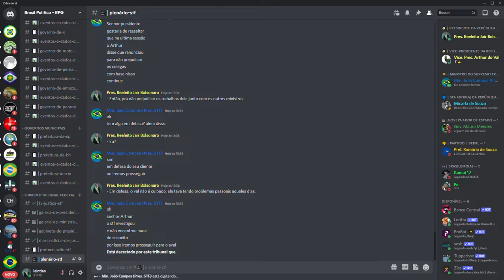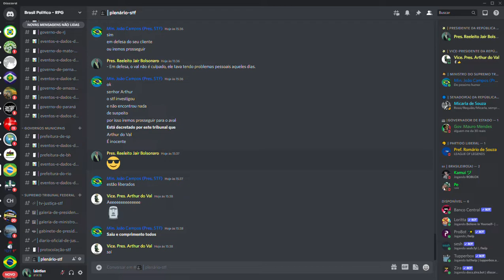Sessão Extraordinária - 10/09/2022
Julgamento final de Arthur do Val no Supremo Tribunal Federal